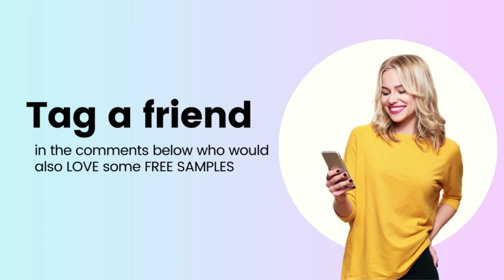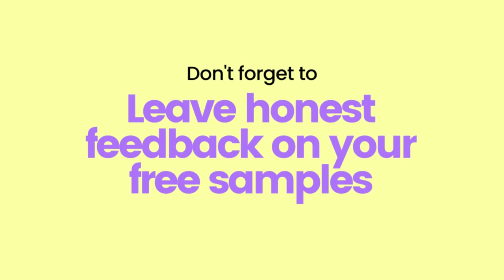August PINCHme Sample Tuesday Unboxing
August PINCHme Sample Tuesday UnboxingCheck out our FREE August samples 😍🎉
If you have children in your household, we have lots of great samples that will be arriving just in time for back to school shopping!

and claim these amazing samples for yourself!
There's no catch 🙅‍♀️ Seriously, no credit card is required! 💸

Get new products from top brands delivered to you for FREE! All we want is your honest feedback on the samples you try. Join over 8 million HappyPINCHers and claim your FREE samples today!

0:00 Welcome to August Sample Tuesday!

0:01 Moroccanoil Body Lotion Fragrance Originale

0:09 Moroccanoil Protect & Prevent Spray

0:016 Delectables Squeeze Up with Tuna & Salmon

0:22 Clorox® Disinfecting Mist

0:26 StressCalm by Boiron

0:34 SleepCalm by Boiron

0:41 Eva NYC Tone It Down Blonde Leave-In Cream

0:48 Acidil by Boiron

0:54 Eva NYC Tone it Down Blonde Shampoo & Conditioner

1:06 Camilia Teething Drops